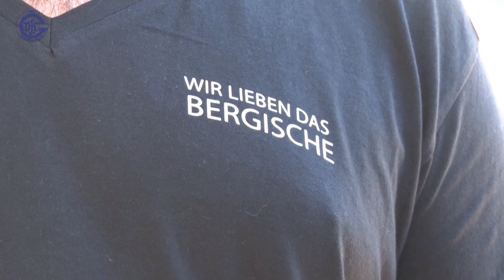VfL Gummersbach & Radio Berg | Wir lieben das Bergische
Tag der offenen Tür bei Radio Berg. Die Jungs vom VfL lassen es sich nicht nehmen mal kurz vorbei zu schauen.
Mit Gummi im Gepäck auf direktem Weg ins Studio.